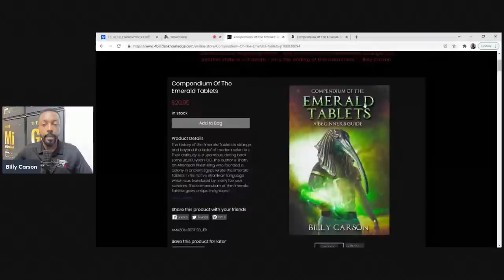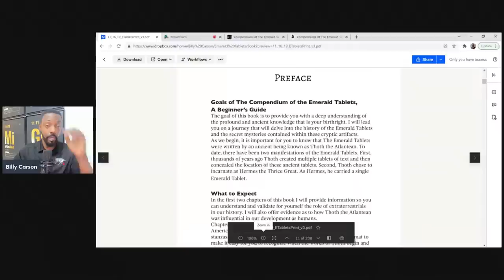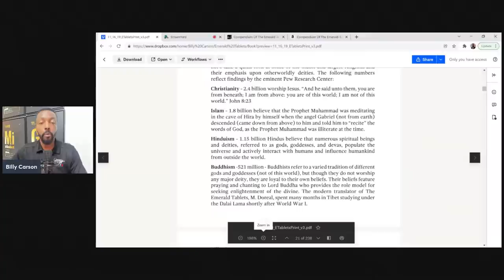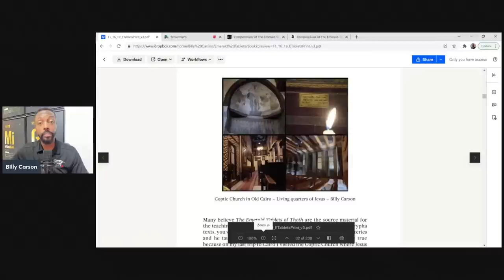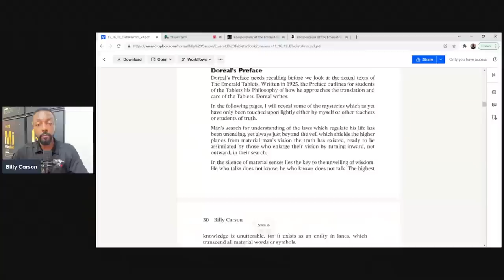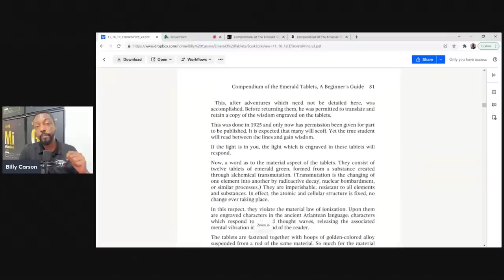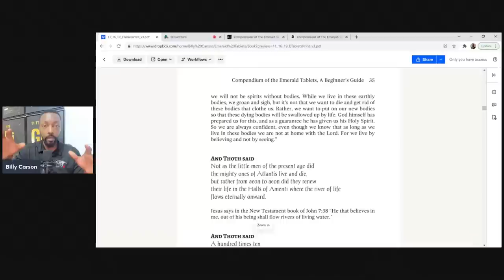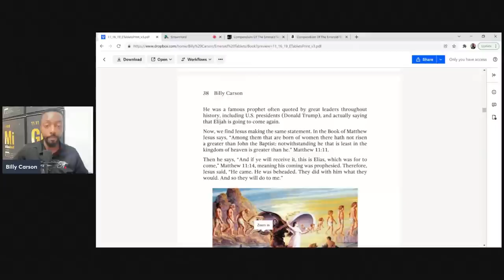Billy Carson breaks down the first chapter of the Emerald Tablets of Thoth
Register for my Manifest Destiny 8 hour Workshop! Space is limited